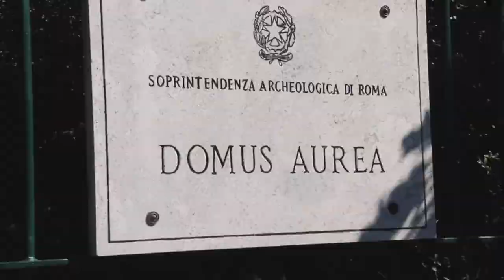WHAT ITALY IS REALLY LIKE FOR GAY GUYS